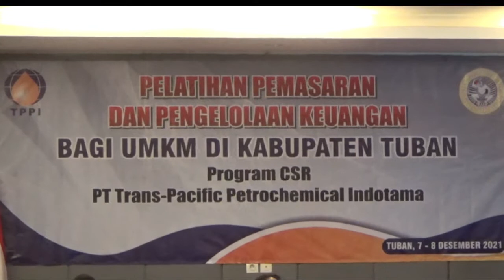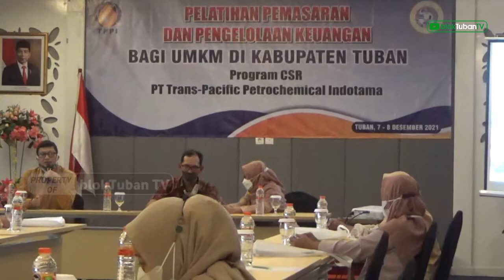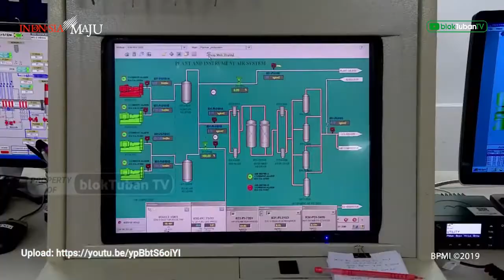TPPI Latih Pelaku UMKM Tuban Pemasaran dan Pengelolaan Keuangan